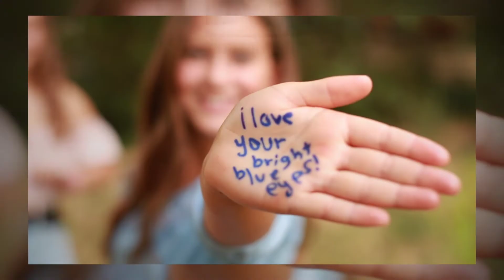Rubio Family 1080p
Photography by Kam